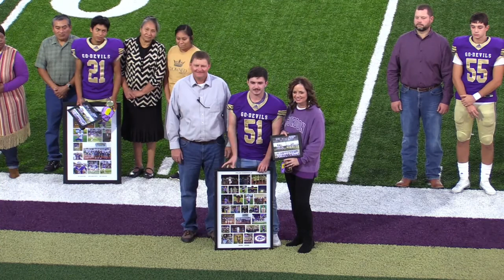2022 Gurdon High School Senior Night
Senior Night from Cabe Field at Go-Devil Stadium ... Gurdon High School ... Gurdon, Arkansas 10/21/2022